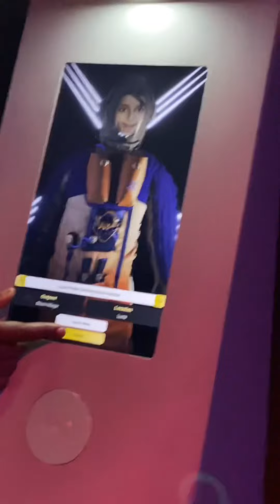Museum of The Future | Dubai 🇦🇪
Go on a journey through possible futures and bring hope and knowledge back to the present.